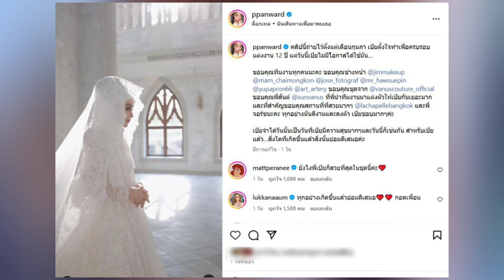มิตรภาพน่ารัก "เป้ย ปานวาด" เผย แอฟ คือไอดอล | อุ๊บ!ตอบสถานะสามี ช็อก! ลือมือที่ 4 อีกด้วย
ขอบคุณภาพและคลิป : แอฟทักษอร -นนกุล -เป้ยปานวาด